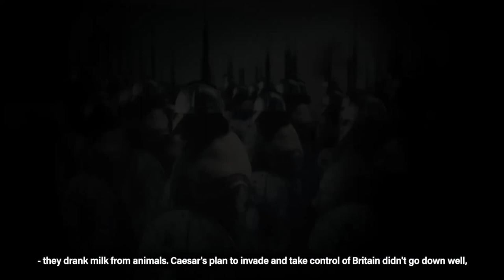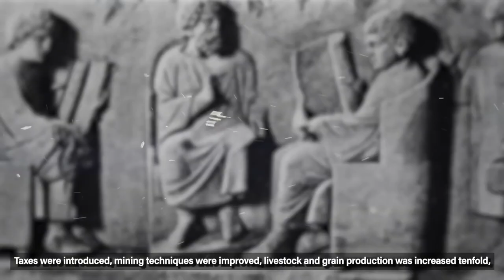When The Romans Conquered London (43 - 410 AD) | History Documentary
As the Roman Empire continued to grow, they eventually took control of most of Britain. Before then, the Empire had dominated the Mediterranean Sea. They successfully stormed the ancient cities of Carthage and Macedon, before taking control of Egypt and Syria.

In the year 43 AD however, Emperor Claudius sailed across the sea with four legions, with Aulus Plautius leading the charge. Reaching Richborough, located on the east coast of Kent, the invasion of Britain began. Despite only spending sixteen days on the island, the glory-seeking Emperor returned to Rome in the year 44 and was hailed a hero. Despite the Emperor leaving, the Empire continued its invasion. They swiftly took the territory of Catuvellauni, a Celtic tribe state, before spreading north and west. By the year 60, much of Wales was under Roman control. Roman kingdoms were created in modern-day Norfolk and other places, with the Vespasian, who would later become Emperor, sending his legion to the southwest to capture tribal settlements. It was around this time that cities like Londinium, which would be later known as London, was built.